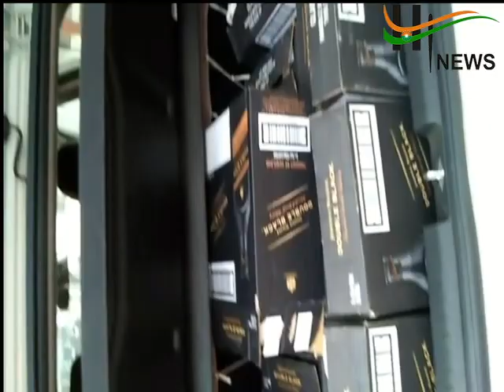राजधानी में पकड़ी गई शराब से भरी कार || Ht News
एच.टी. न्यूज, लखनऊ। राजधानी के लक्ष्मण मेला मैदान के फ्लाई ओवर के ऊपर चुनाव आयोग ने चैकिंग में पकड़ी ह्यूंडई आई 20, यू.पी. 32 एच.एस. 1237 जिसमें बरामद हुई 60 दारू की बोतल। नगर निकाय चुनाव में सख्ती से चैकिंग कर रहे एस.डी.एम और कर्मचारी सोहन लाल एवं कांस्टेबल सलीम। उ.प्र. के मुख्यमंत्री का काफिला लक्ष्मण मेला मैदान से गुजर रहा था तभी ह्यूंडई आई 20, यू.पी. 32 एच.एस. 1237 वहां आई और पुलिस के रोकने पर भी वह गाड़ी नही रूकी। तभी कांस्टेबल सलीम को शक हुआ और उसने गाड़ी साइड लगवाई और कड़क अंदाज में उससे नीचे उतरने को कहा तभी कार चालक रूआब में आ गया। और नीचे उतरकर कांस्टेबल पर भड़क गया। और कांस्टेबल आॅन ड्यूटी उसने पूरी गाड़ी की तलाषी शुरू कर दी। और देखा कि गाड़ी की डिग्गी में ज्यादा संख्या में शराब रखी हुई है। कार्यवाही के लिए गाड़ी और चालक दोनों को हजरतगंज थाने मंे ले आया गया।

Visit : htnews.co.in